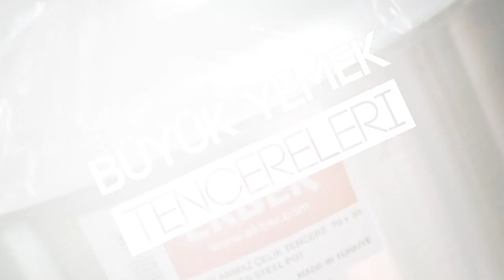Büyük Yemek Tencereleri | Arslan Mutfak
Endüstriyel mutfakla ilgili başta cafe ekipmanları olmak üzere, her türlü pişirme, servis taşıma ve hazırlık ekipmanlarını a dan z ye bulabilirsiniz.

Toplu yemek üretiminde 100 kişilikten 10000 kişiliğe kadar tesisler kuran firmamız endüstriyel mutfaktaki a dan z ye bütün ekipmanları bünyesinde bulundurmaktadır.

Firmamız son yıllarda sanal mağazasıyla dünyanın her yerine hizmet ulaştırmayı amaçlamıştır.
Yemek pişirilen endüstriyel her mutfakta ürünlerimizle karşılaşabilirsiniz.